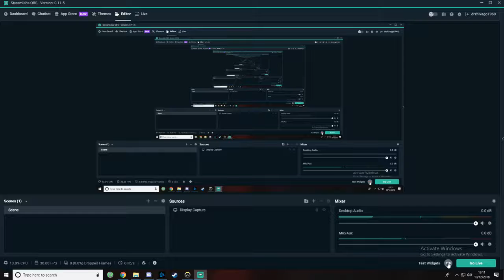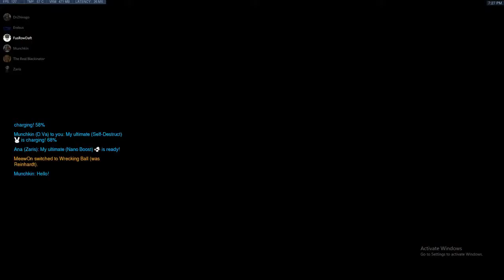NUEL final week prt 1